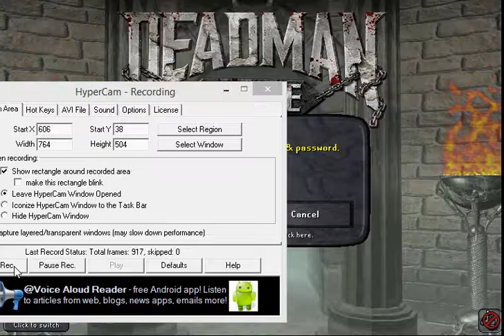Whoever is reading this please stop hurting the beings.